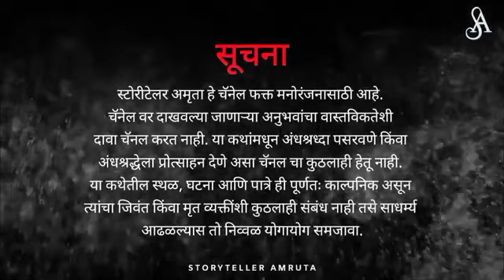वावरातला गस्त (एक रहस्यमयी कथा)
Writer- Anuraag Morey
Presentation- Amruta Shinde
Credits- Storyteller Amruta Team
मराठी रहस्यमयी कथा.
मराठी प्रतिलीपी कथा.
थरारक कथा.